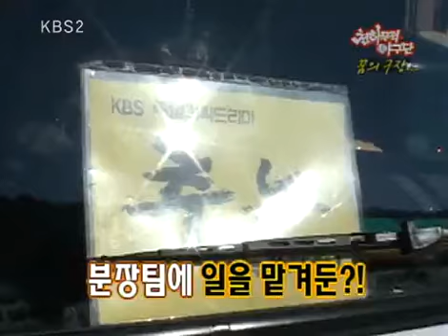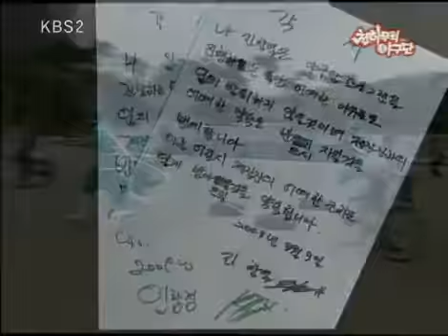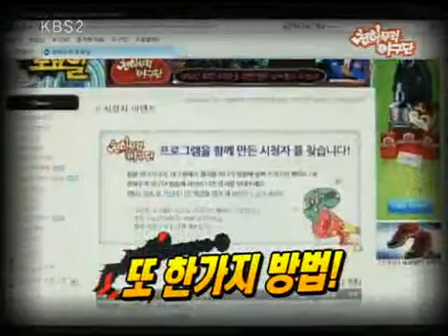Saturday Challenges 20100320 #008